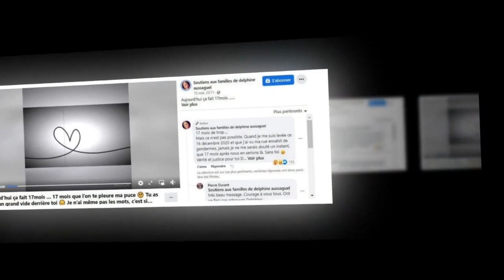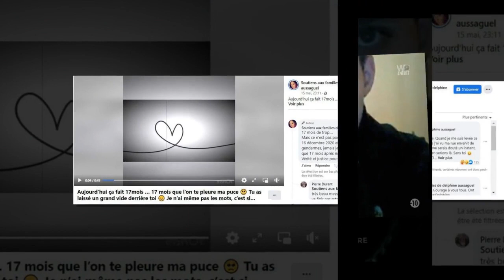Delphine Jubillar : sa fille Elyah privée de sa maman pour fêter ses 3 ans, cette vidéo déchirante